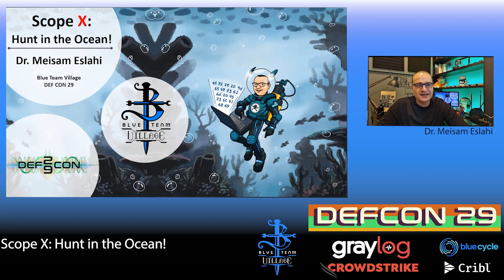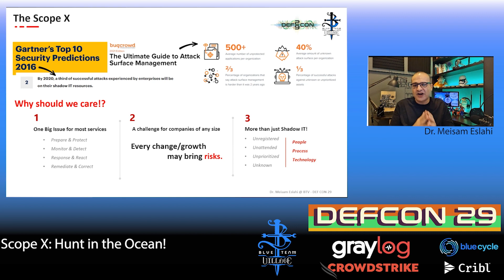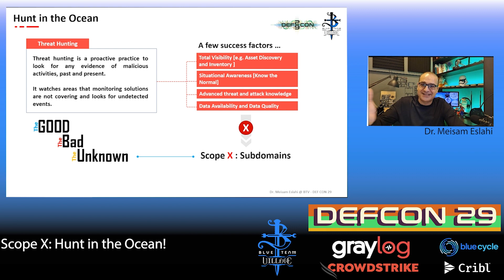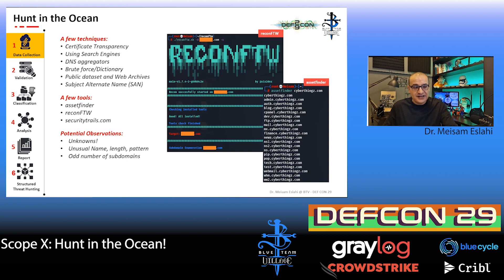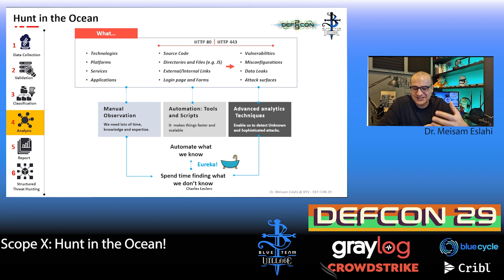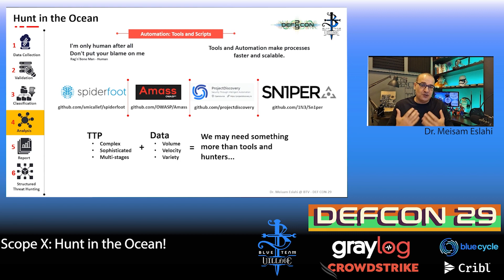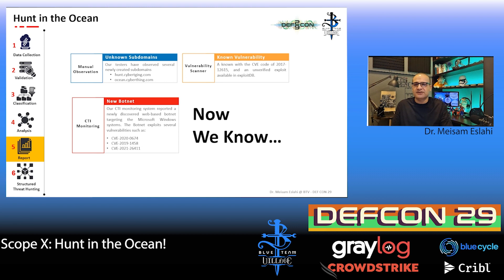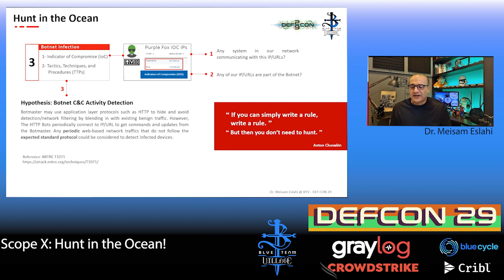DEFCON29 - Scope X: Hunt in the Ocean!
Dr. Meisam Eslahi

Almost every cybersecurity services begin with defining a scope to be assessed. There is nothing wrong with scoping unless it is all about what we know. Attackers walk into our network from the entry points that we may not even know about them. This is not an "out of the scope" concept as these entry points are entirely unknown; Let's call it "Scope X." One of the mysterious examples of Scope X is subdomains; this presentation will not talk about techniques to enumerate them as uncle Google provides tons of tutorials. Instead, we discuss threat hunting on discovered subdomains.